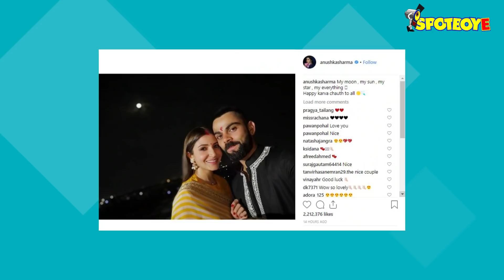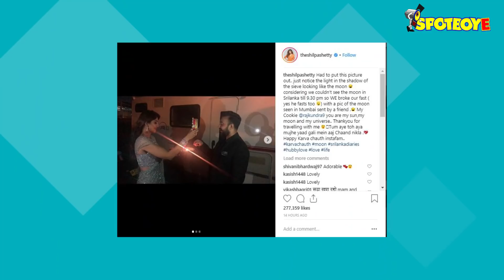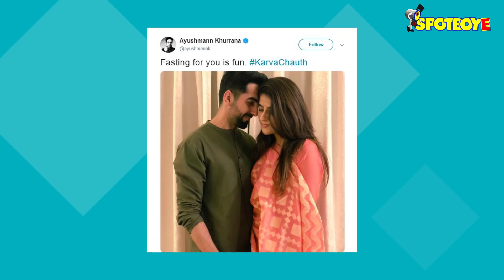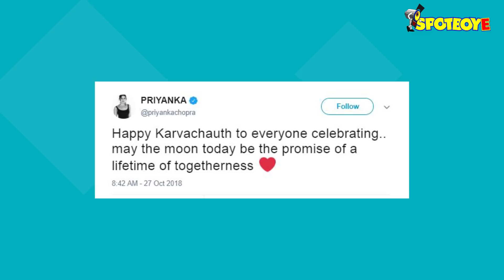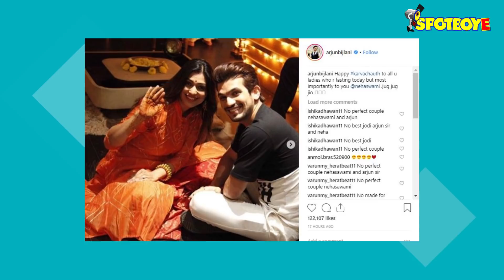Karwa Chauth 2018:Anushka Sharma-Virat Kohli,Divyanka Tripathi-Vivek Dahiya,Shilpa Shetty-Raj Kundra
From Anushka Sharma and Virat Kohli to Divyanka Tripathi and Vivek Dahiya, celebrity couples celebrated the festival of Karwa Chauth last evening. We bring you the pictures from their festivities